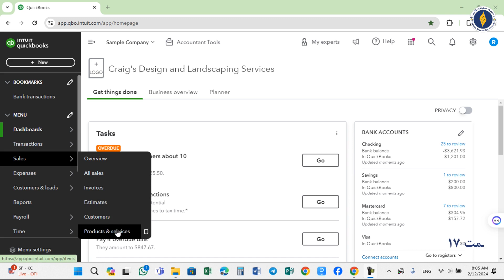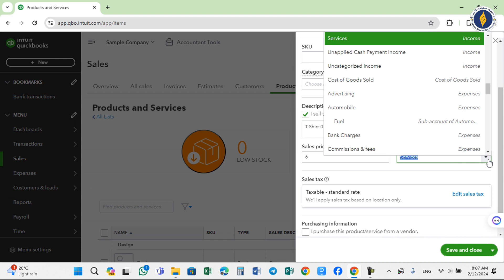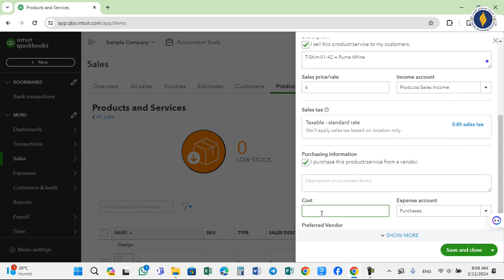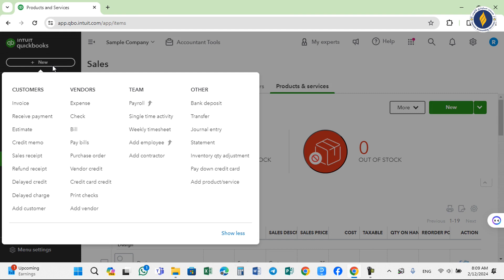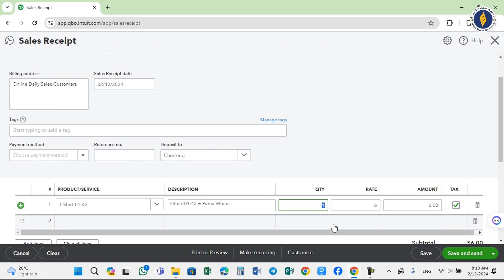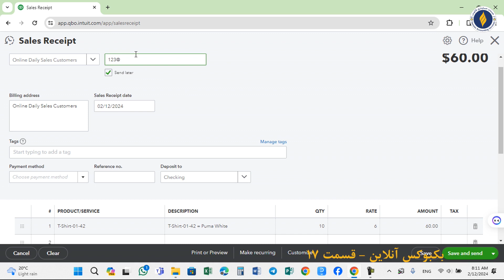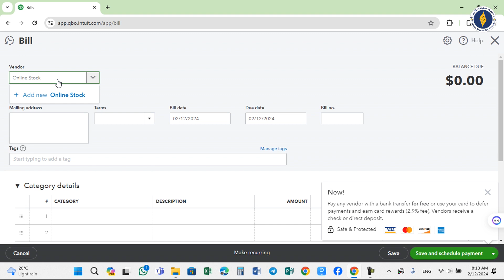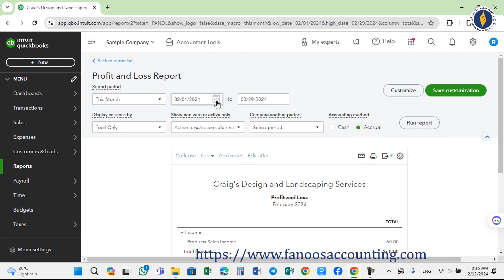Fanoos QuickBooks Online Training Lesson-17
We at Fanoos Accounting Consulting company provide bookkeeping, accounting, auditing, taxation, outsourcing, coaching, training, capacity building and software solutions for our valuable customers such as individuals, students, companies, NGOs, Government organization and etc.
We deliver more value to our customer than we receive it. we try to help our customer for success, we develop its business strategy, manual and policies, we train their staff to improve their management and computers skills. so subscribe to our channel to receive more update about our offers. and share our channel to your friends to help them to receive our videos for free.